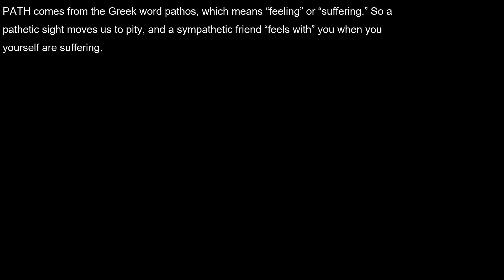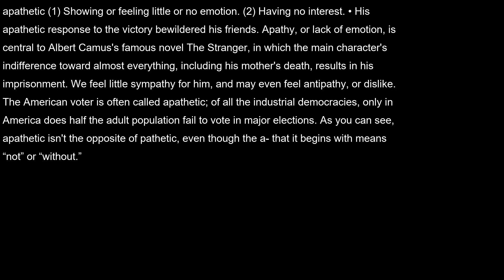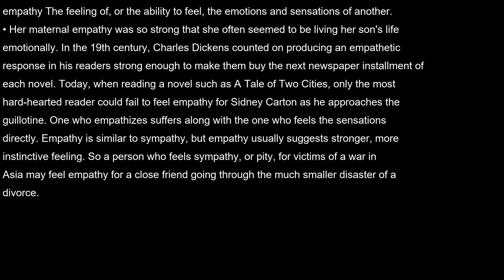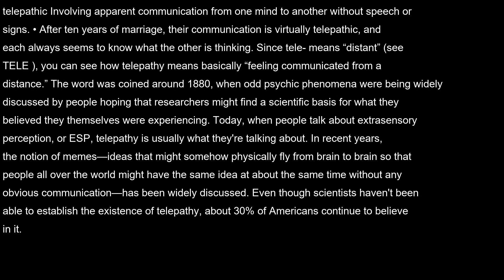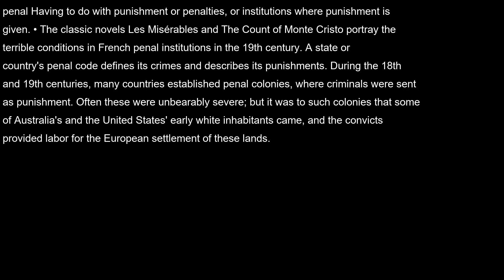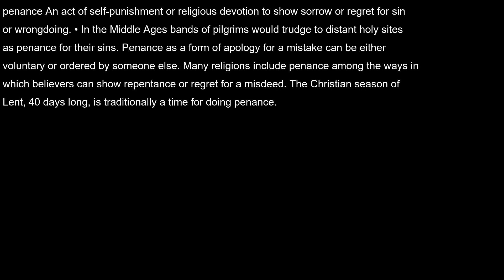AudioBook | Merriam-Webster's Vocabulary Builder | Unit 10 | Part 3